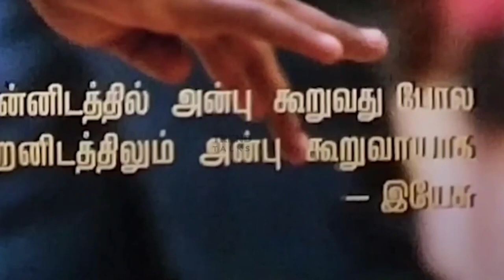செம்பி Sembi இது Review இல்ல Controversy | படத்தில் இயேசு பெயர் கூறியது தவறா? PRABIN DINO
செம்பி Sembi  இது Review இல்ல Controversy | படத்தில் இயேசு பெயர் கூறியது தவறா?
| PRABIN DINO